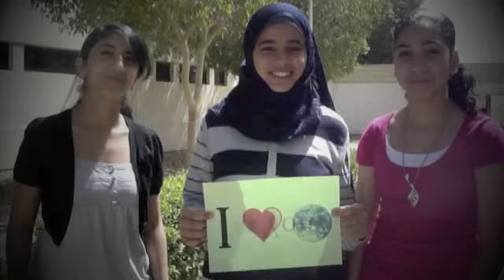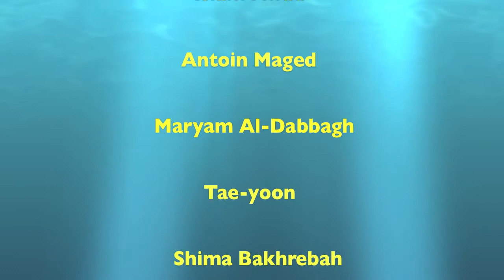Earth Day movie HD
ISG-DAMMAM Earth day movie project

Idea and Editing by: Mohamed Sherif
Research and sequence by: Saif Eldin

Special thanks to all the people who where in this movie!